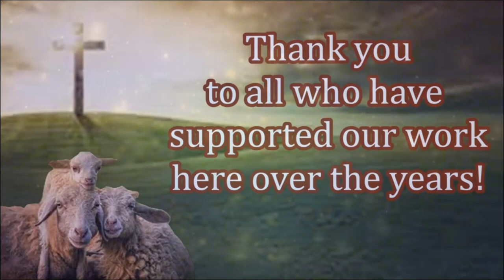Providing Bibles & Aid to New Believers in Need! Your impact is Needed Today!